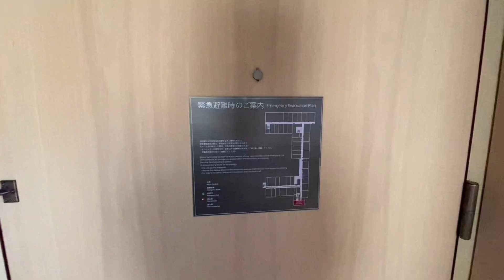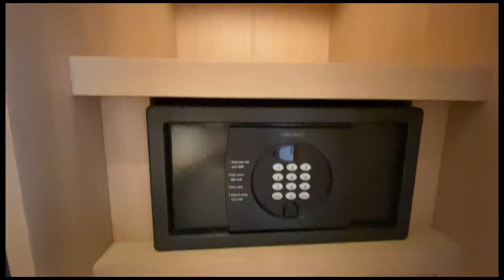たった一部屋！プライベートテラス付きのエグゼクティブスイート:HOTEL THE MITSUI KYOTO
「HOTEL THE MITSUI KYOTO ホテル ザ ミツイ京都 ラグジュアリーコレクション」
2回目の滞在は家族がチタン会員のベネフィットでエグゼクティブスイートにしていただけました。
しかもプライベートテラス付き。同スイートでもテラス付きは一部屋だけだそうです。

初めての HOTEL THE MITSUI KYOTO 滞在の動画

最新の情報やサービスの内容はホテルにご確認ください。